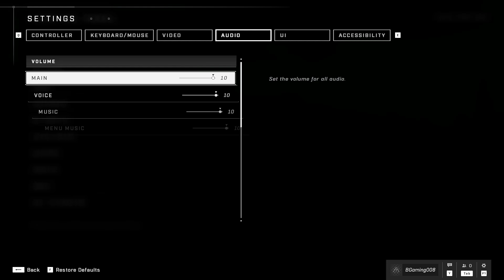AMD Halo Infinite™ Driver 21.40.03.01 vs Adrenalin 21.11.3 Halo Infinite™ Benchmark RX 6700 XT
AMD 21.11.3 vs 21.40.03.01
Processor: AMD Ryzen 5 3600
Motherboard: Asrock B450 pro4f
GPU: RX570 8GB
RAM: 16GB DDR4

Radeon™ Software Adrenalin for Halo Infinite™ Highlights
Support For
Halo Infinite™
Multiplayer mode
Known Issues
During Marvel’s Guardians of the Galaxy™ gameplay, some users may experience driver timeouts on some AMD Graphics products such as Radeon™ RX 5500 XT Graphics.  A temporary workaround is to disable the Radeon™ Anti-Lag feature in Radeon™ Software.
Some users may experience elevated disk space consumption by the Multimedia Athena Dumps folder.
Visual artifacts may be observed while playing Call of Duty®: Black Ops Cold War on some AMD Graphics products such as Radeon™ RX 6800M Graphics.
While playing PlayerUnknown’s Battlegrounds™ with multiple displays connected in extended mode, Radeon™ Software may become unresponsive when the user is in the lobby and attempts to open Radeon Software on the secondary display via the context menu. A temporary workaround is to press the Alt + R keyboard shortcut if this happens.
Enhanced Sync may cause a black screen to occur when enabled on some games and system configurations. Any users who may be experiencing issues with Enhanced Sync enabled should disable it as a temporary workaround.
Radeon performance metrics and logging features may intermittently report extremely high and incorrect memory clock values.
Package Contents
The Radeon Software Adrenalin installation package for Halo Infinite™ (Multiplayer mode) contains the following:

Radeon Software Adrenalin for Halo Infinite™ Driver Version 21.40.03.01 for Windows® 10 and Windows® 11 (Windows Driver Store Version 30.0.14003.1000).

Radeon™ Software Adrenalin 21.11.3 Highlights
Support For
Microsoft Flight Simulator™: Game of the Year Edition
Farming Simulator 22™
Additional Vulkan® extensions. Click here for more information.
Fixed Issues
Driver timeouts or game crashes may be experienced by some users while playing Battlefield™ 2042 on some AMD Graphics products such as Radeon™ RX 6900 XT Graphics.
While playing DayZ™, some users may experience stuttering or poor performance on some AMD Graphics products such as Radeon™ RX 5700 XT Graphics.
Known Issues
AMD Link for Windows Known Issues
Intermittent grey frame corruption might be observed when streaming with HEVC on certain configurations via an Internet connection. A workaround is to use the AVC encoding setting instead.
Important Notes
Radeon™ Software Adrenalin 21.11.3 does not provide support for Halo Infinite™ (Multiplayer mode). The Radeon™ Software Adrenalin driver that provides support & game optimizations for Halo Infinite™ (Multiplayer mode) is an early release preview of an upcoming driver and can be found here.